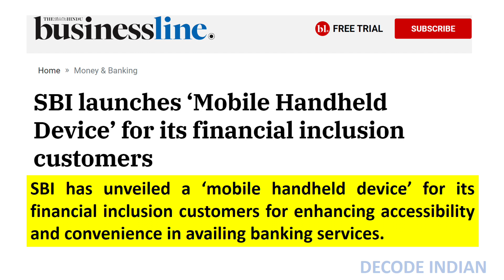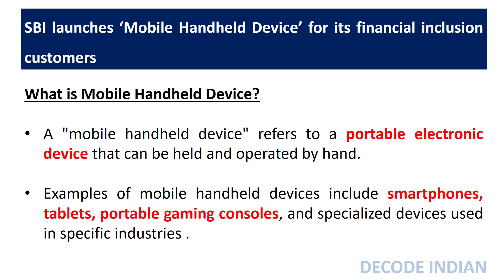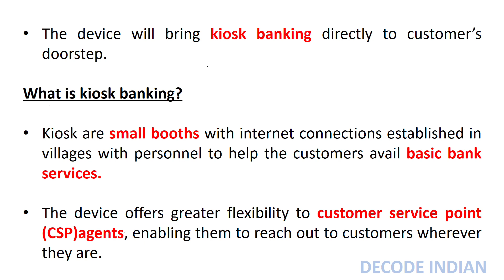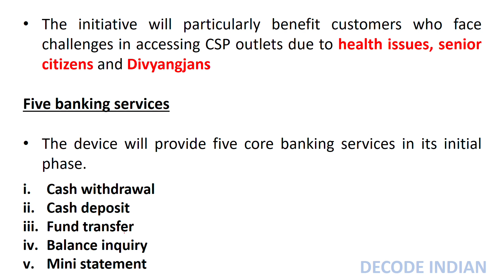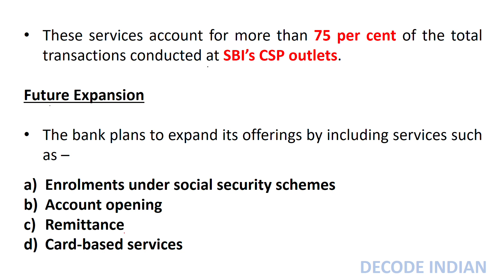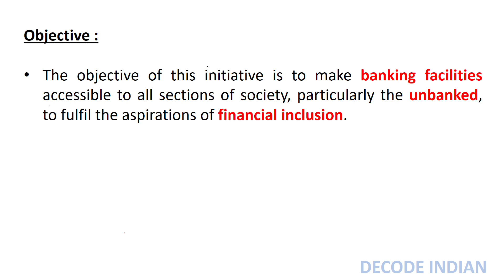SBI Latest News l SBI Launches Mobile Handheld Device for Financial inclusion l Explained in Hindi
SBI has unveiled a ‘mobile
handheld device’ for its financial
inclusion customers for
enhancing accessibility and
convenience in availing banking
services. The device will bring kiosk
banking directly to customer’s
doorstep. The device offers greater flexibility
to customer service point (CSP) agents, enabling them to reach
out to customers wherever they
are.
The initiative will particularly
benefit customers who face
challenges in accessing CSP
outlets due to health issues,
senior citizens and Divyangjans.  The device will provide five core
banking services in its initial phase.
Cash withdrawal, Cash deposit,Fund transfer
Balance inquiry, Mini statement.

These services account for more
than 75 per cent of the total
transactions conducted at SBI’s
CSP outlets. The bank plans to expand its
offerings by including services
such as
Enrolments under social,security schemes
Account opening, Remittance, Card-based services.